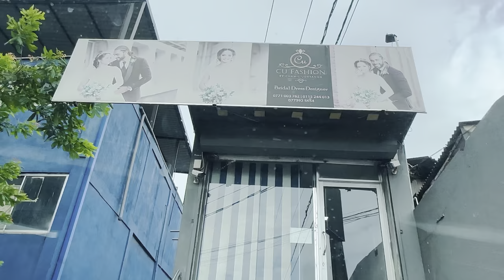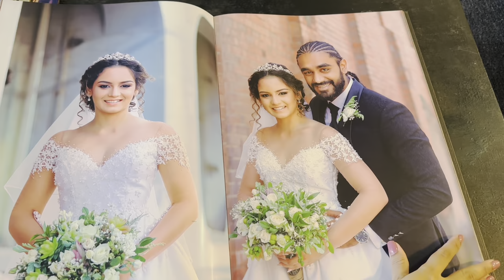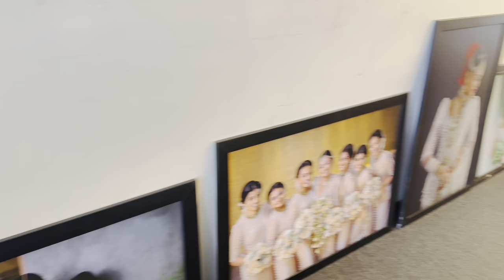මගේ wedding Saree එක ගත්තා